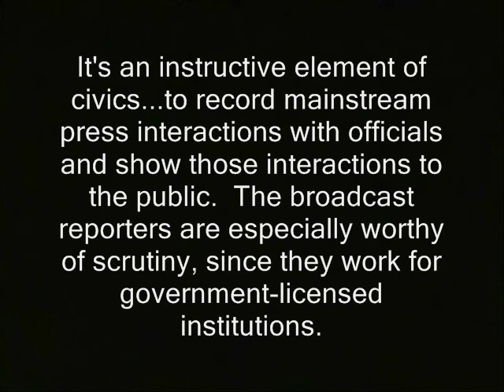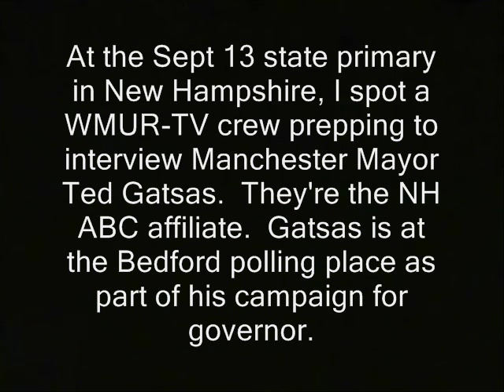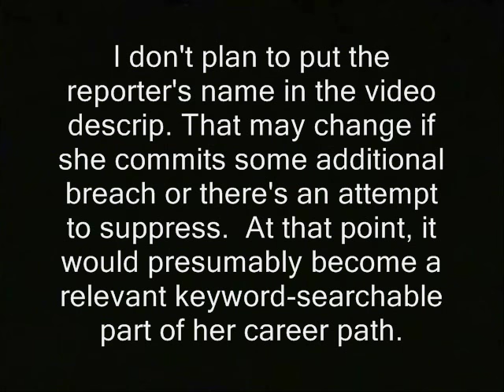TV reporter goes for my camera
' It's an instructive element of civics...to record mainstream press interactions with officials and show those interactions to the public.  The broadcast reporters are especially worthy of scrutiny, since they work for government-licensed institutions.

At the Sept 13 state primary in New Hampshire, I spot a mainstream TV crew prepping to interview Manchester Mayor Ted Gatsas.  Gatsas is at the Bedford polling place as part of his campaign for governor.

I don't plan to put the reporter's name in the video descrip. That may change if she commits some additional breach or there's an attempt to suppress.  At that point, it would presumably become a relevant keyword-searchable part of her career path. '